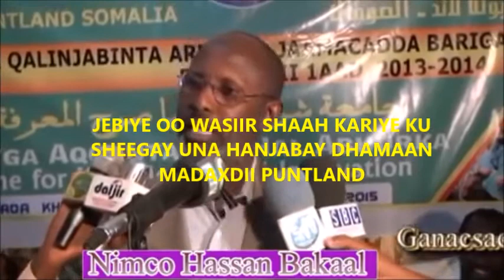JEBIYE OO WASIIR SHAAH KARIYE KU SHEEGAY UNA HANJABAY DHAMAAN MADAXDII PUNTLAND